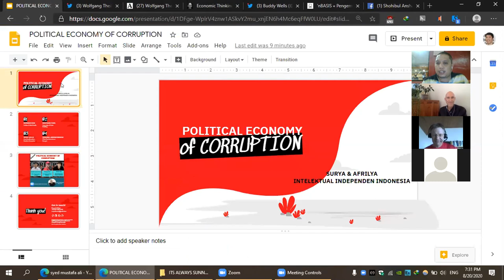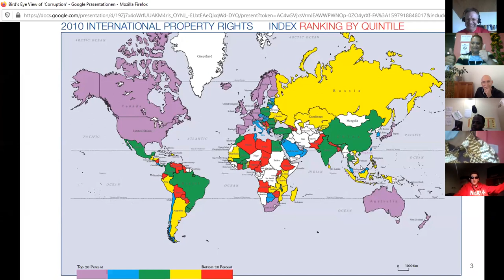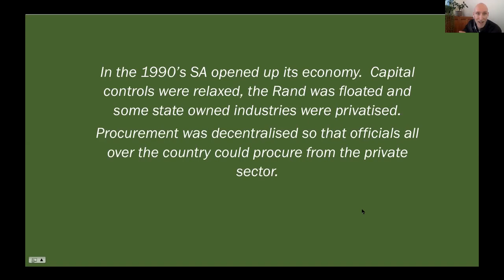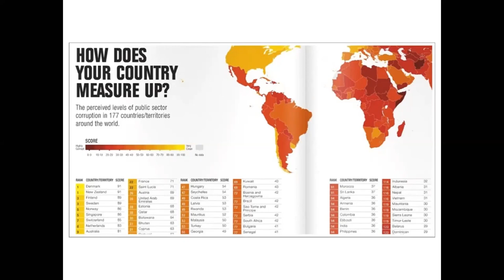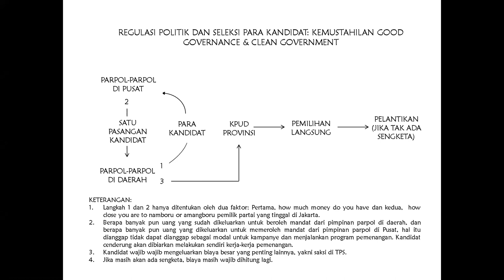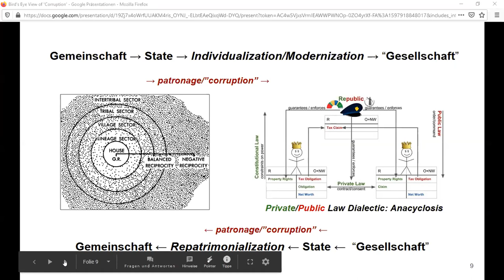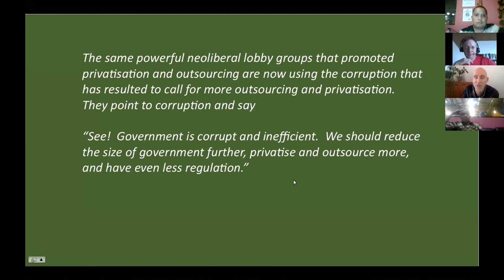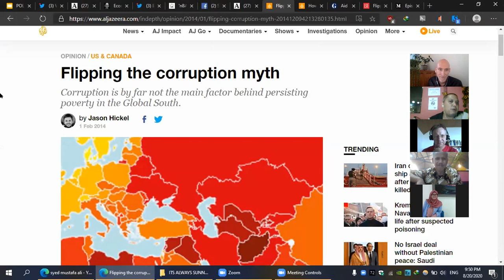POLITICAL ECONOMY OF CORRUPTION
SURYACHANNEL WEBINAR SERIES 2020

Topic: Political Economy of Corruption

Speakers:

(1) Wolfgang Theil

(2) Buddy Wells

(3) Shohibul Anshor Siregar

Presentation Slides:

Wolfgang Theil: (to be uploaded)

Buddy Wells: (to be uploaded)

Shohibul Anshor Siregar: (to be uploaded)